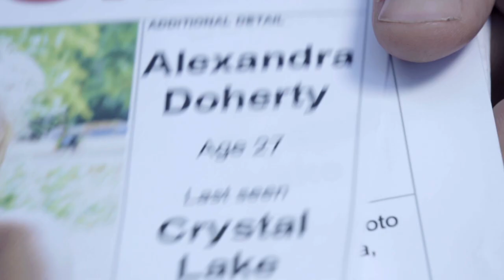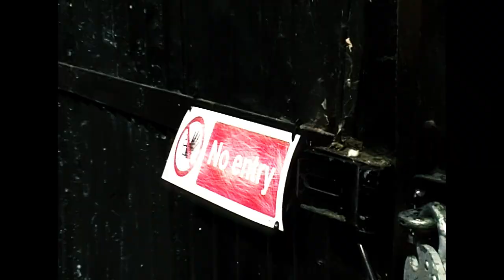Orchid Mantis - Crystal Lake [Official Video]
Directed by Mike Hael

A milkybrain.video production
Produced by Panos Kordas

Mathew Bunn as Edward
Megan Purvis as Alex
Penni Bubb as Vivian

Director of Photography: Vlad Gedroics
1st Assistant Camera:  Maziar Javidan

1st Assistant Director: Megan Skender
Production Manager: Sam Mukherjee

Casting Director: Giles Golding

Production Designer: Josh Tomlinson
Costume Designer: Elsie Allen
Makeup Artist:  Maria Wende

Editor: Panos Kordas
Colourist: Lorene Desportes

Special Thanks: The Film Office, Ibad Shaikh, Maria Wende, Don Mcgilvray, Alessio Bagiardi, Lydia Vie, Stuart Donald.

Shot on location in London,UK